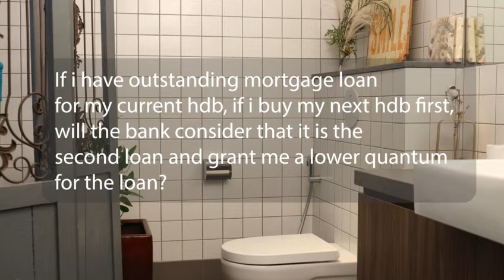If I buy my next HDB first and sell current HDB later, will my loan quantum be reduced?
Singapore has one of the highest home ownership in the world, thanks to government's public housing scheme (HDB).

In average, people move and sell house every 5-8 years due to various reasons eg upgrading, downgrading, move to near school, near office, near parents etc.

For those HDB dwellers who move from one HDB to another HDB, one of the common concern is should I buy first and sell later or should I sell first and buy later?

In this Part 2 of the BuyAndSellHDB series, I will share with you "If I buy next HDB first and sell current HDB later, will it be counted as 2nd loan and subjected me to a lower loan quantum?"